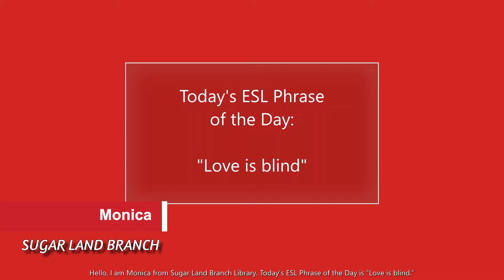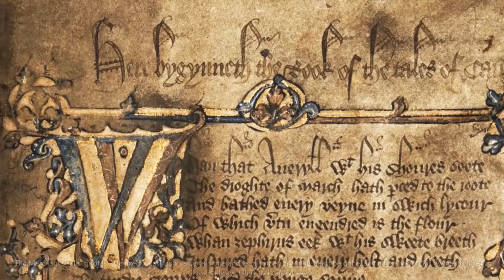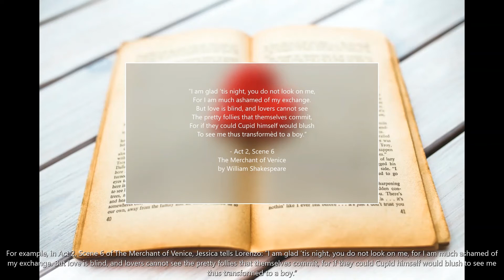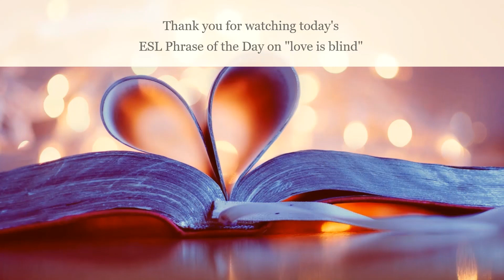ESL Phrase of the Day: "Love Is Blind"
Learn a new phrase in English with FBCL’s “ESL Phrase of the Day” series. A different word or phrase will be introduced in each segment. In this episode, learn what is meant by the phrase "love is blind."

Are you learning to speak English? Would you like some practice in a casual, informal atmosphere? Fort Bend County Libraries presents a program for individuals of all nationalities who would like a place to practice their English language and conversation skills. These “Conversation Circles” provide an opportunity for non-English-speaking people to discuss topics of their own choosing while practicing their English skills.